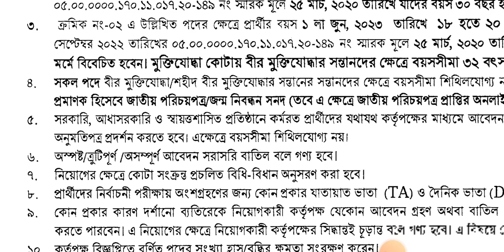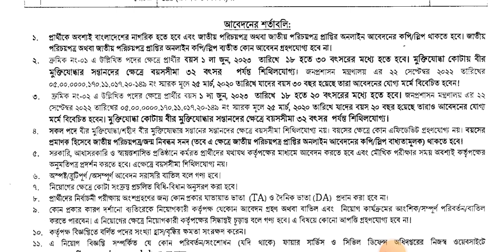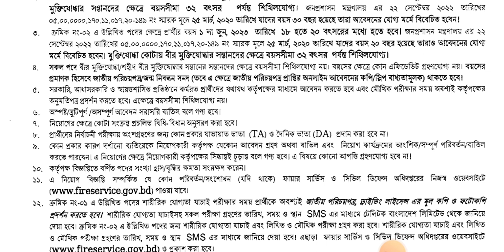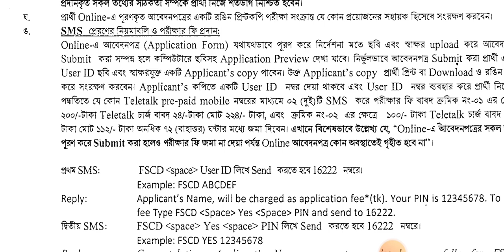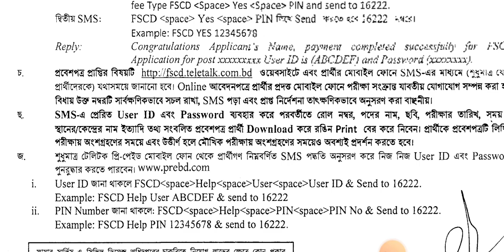ফায়ার সার্ভিস ও সিভিল ডিফেন্স অধিদপ্তর এ নিয়োগ বিজ্ঞপ্তি - ২০২৩. fire service New job circular 2023